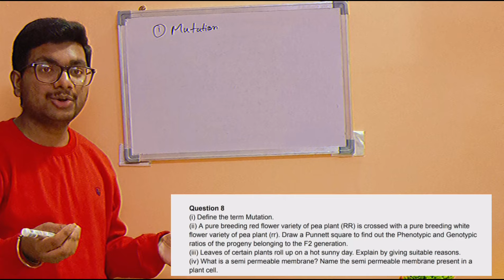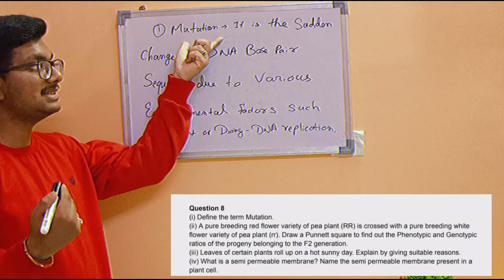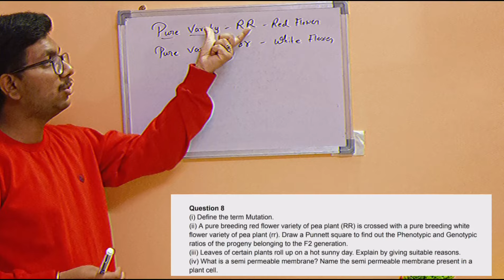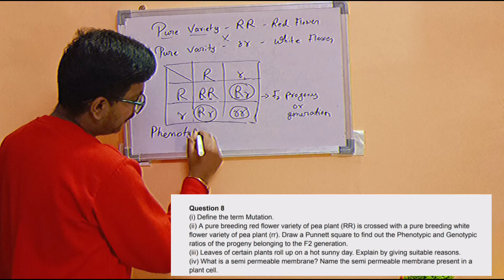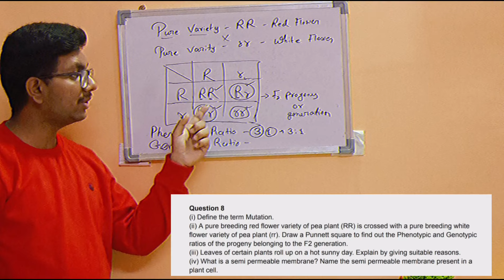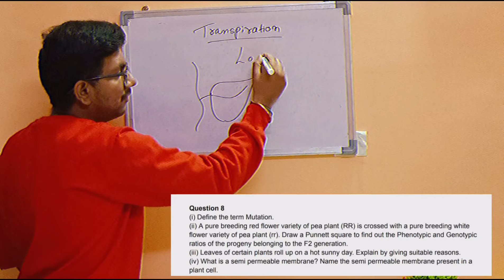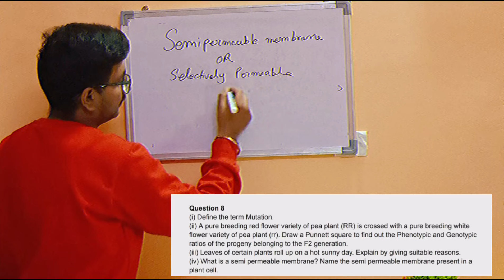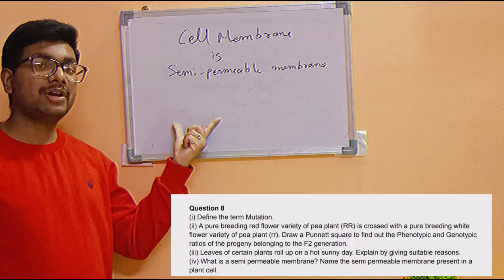Mastering Class-10th PYQ Biology ICSE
Looking for the best way to prepare for your Class 10 ICSE Biology exam? This video covers important previous year questions (PYQ) to help you understand the exam pattern and excel in your studies. Join us as we break down each question and provide detailed explanations to ensure you are fully prepared for your upcoming exam.